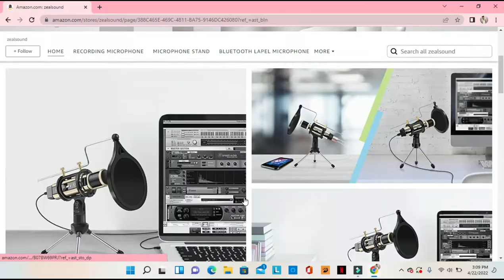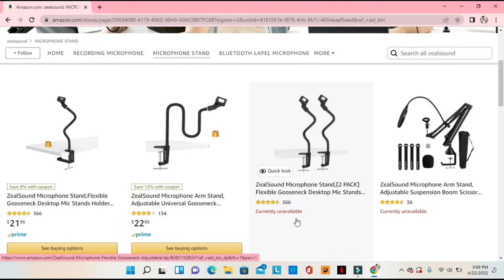What is a Surfactant?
Hi Everyone,

Today's video is about what are surfactants, what does a surfactant do for our products and the breakdown for natural surfactants that are accepted in the natural community.

0:00 - Intro
1:29 - What is a Surfactant?
1:59 - Surfactant breakdown
2:28 - What does a surfactant do?
2:51 -  Types of Surfactants
2:55 - Anionic Surfactants
3:21 - Nonionic Surfactants
3:46 - Cationic Surfactants
4:17 - Amphoteric Surfactants
5:36 - 4 Natural Surfactants
6:27 - Outro

Thank you so much for clicking the link and purchasing! Means a lot!

6,405